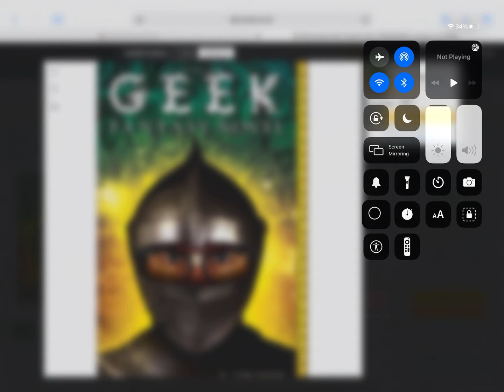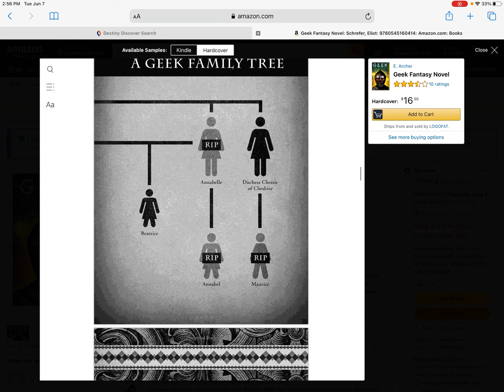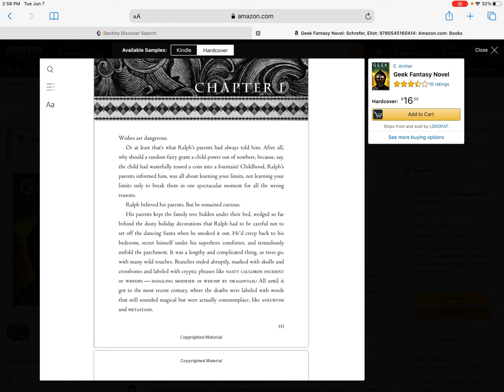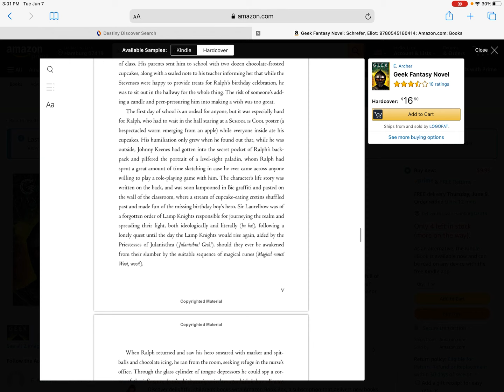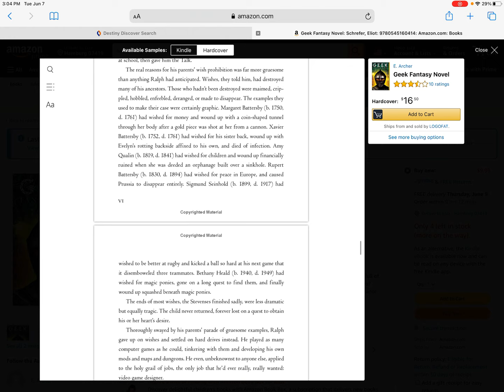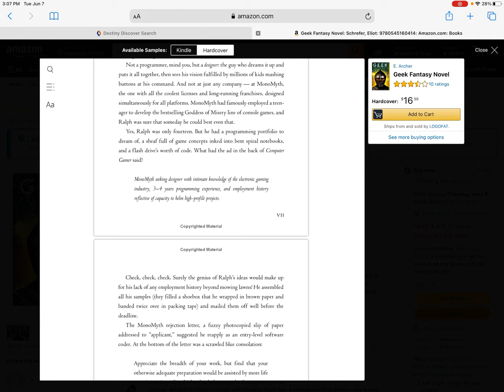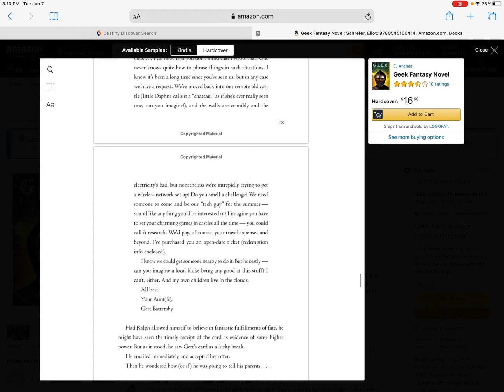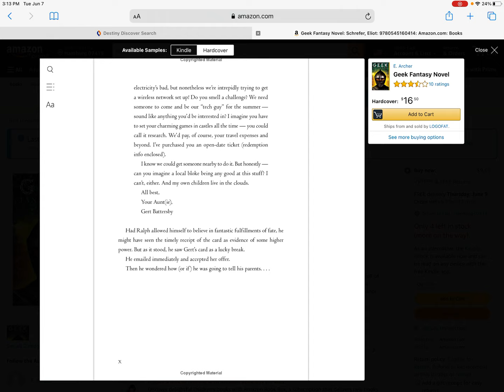First Chapter Friday: Geek Fantasy Novel by Eliot Schrefer